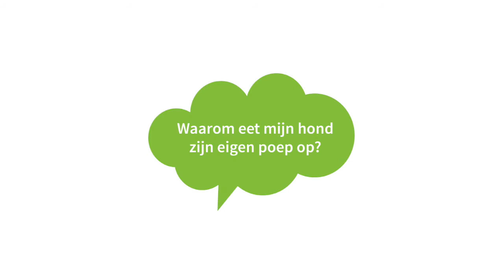Is mijn kat Sushi te dik?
Dierenarts Mark beantwoordt elke week de leukste ingezonden vraag over je huisdier. Heb je ook een vraag? Stuur 'm op en maak kans om je vraag te stellen, LIVE voor de camera!